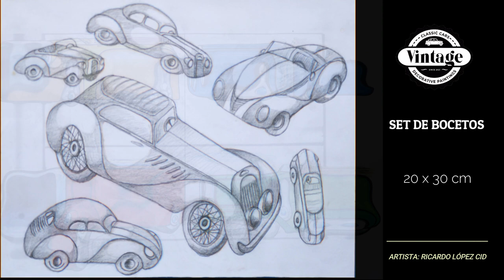Exposición Virtual “Vintage Cars” de Ricardo López Cid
Exposición Virtual “Vintage Cars”
Ricardo López Cid

ARTEDEBARRIO es un espacio comunitario dedicado a las expresiones artísticas realizadas por vecinos y vecinas, quienes engrandecen y dan identidad a nuestra comuna.

Ricardo López Cid,  es un reinino que a sus 77 años,  presenta por primera vez una muestra donde nos comparte su pasión por los autos clásicos.

“Estoy muy feliz de exponer mis cuadros realizados en tempera sobre papel y en óleos sobre tela que comencé a pintar en tiempos de pandemia. Ellos retratan modelos de autos clásicos los han sido mi gran pasión desde niño”.